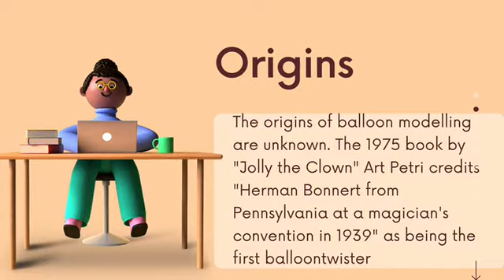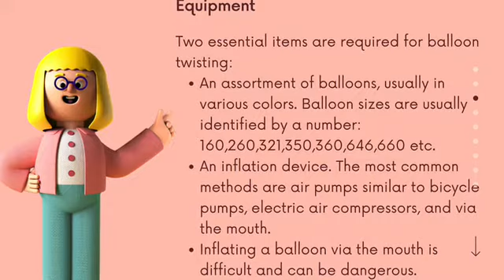Basic 12 techniques to make a balloon art in Tamil/step by step for balloon twisting for beginner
In this video, I will show you 12 basic techniques that are commonly used when making balloon Modelling or art.

You will learn about the balloon,pumps, techniques, shortcuts and basic twists.

Here are the time for the lessons:

00:00 Introduction
00:27 Origins
00:40 Equipment
01:26 Different types of Balloon
01:42 Inflating & tying a Balloon
02:40 Basic pinch twist
03:10 Ear or pinch twist
03:35 Three Balloon push through
05:27 Lock twist
05:50 poodle tail
06:12  Apple twist
07:42 Hook twist
08:35 Tulip twist
09:04 Loop twist
09:29 Bend a balloon
10:36 End

Beginner can creates a wide variety of creation once they have mastered these techniques .

Here are some more tips about balloon twisting for beginner:

* Pinch the balloon with your finger and thumb at the place you want to create the twist.

* Roll the last part of the balloon 3 or 4 times.

* A lock twist is made by twist 2 or more twists together.